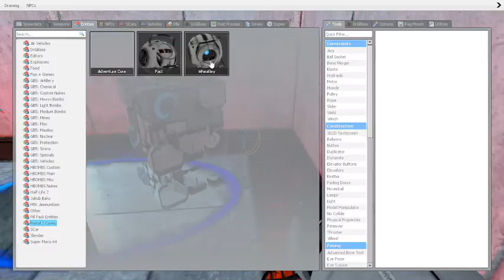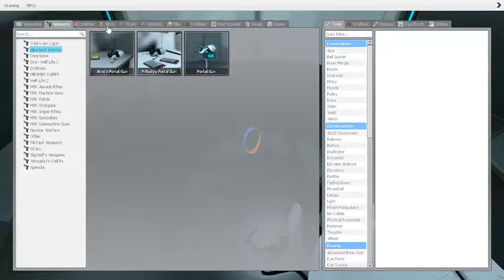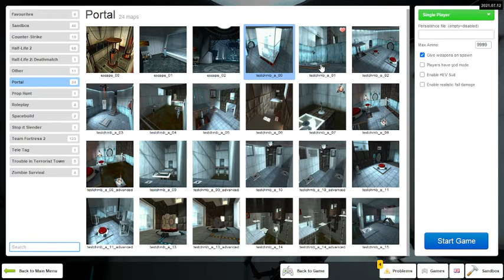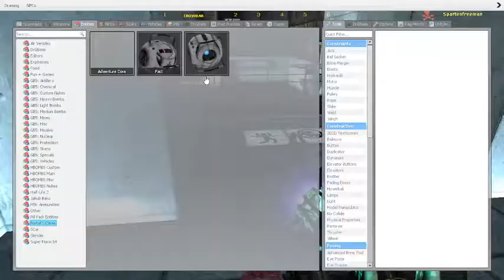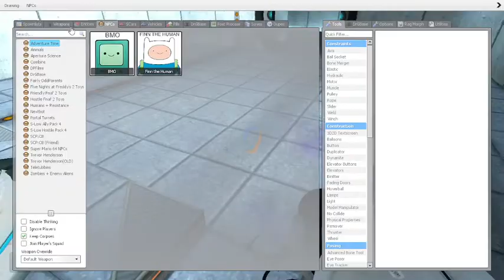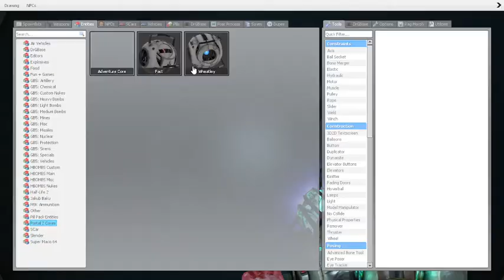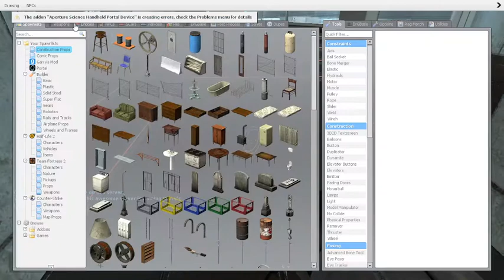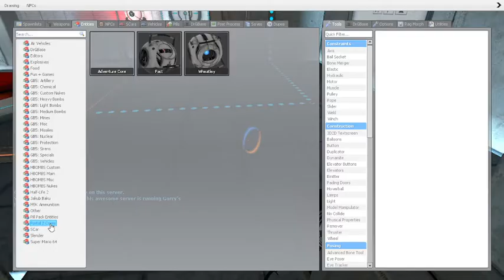Bread-Life Ep.1 I met a New Friend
this is a series where I do the worst improv in history